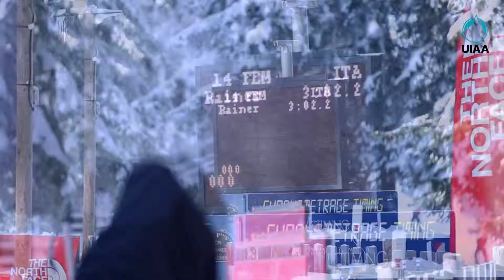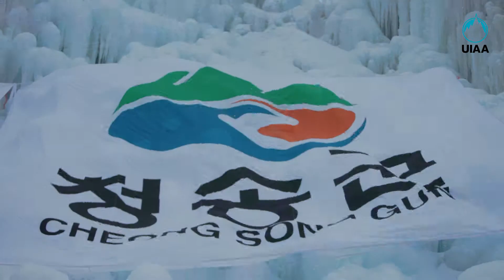UIAA Ice Climbing - Promo